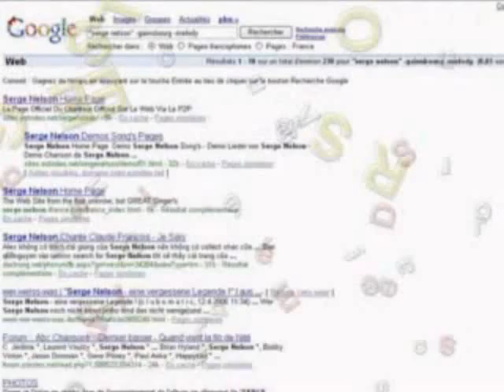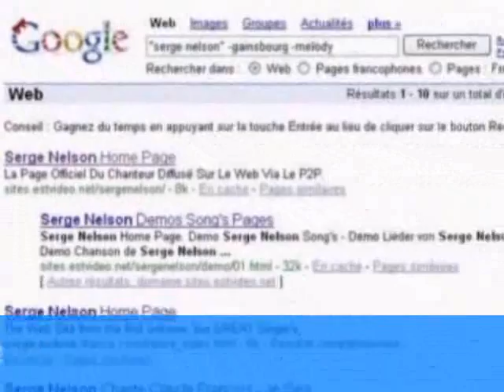REVIENS (Dēdiē à Hervé Vilard) - SERGE NELSON